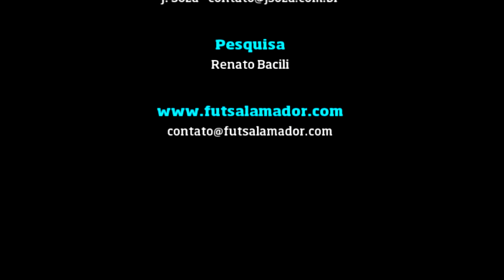Selo de Qualidade - Vinicius / El Pozo Murcia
Gol do jogador Vinicius do El Pozo Murcia diante do Lobelle, pela 16ª rodada da Liga Espanhola, temporada 2011/2012.